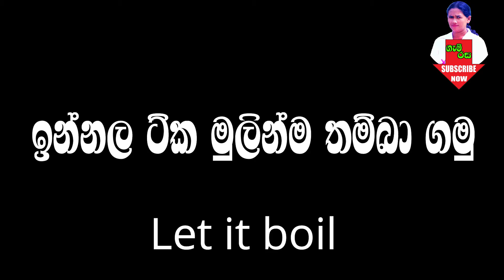Innala Milk Curry මෙන්න මෙහෙමයි හරියටම ඉන්නල කිරට උයන්නේ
GamiRasa indiancookery cokeryrecipes cookery recipes in sinhalasa
VOICE                       SamanthaBalasuriya